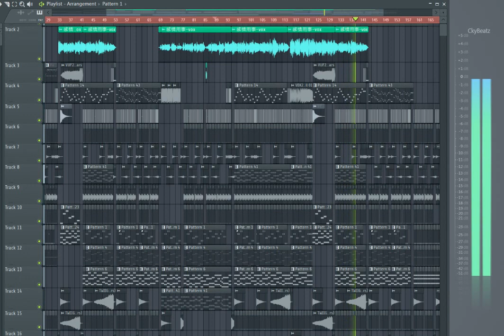感情用事 (CkyBeatz Remix 2019)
REMIX訂制請聯繫